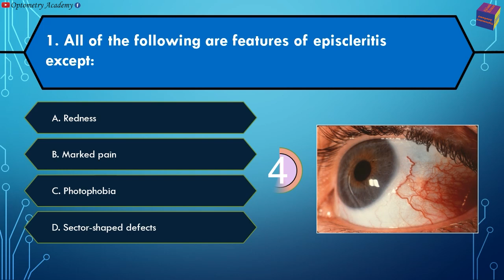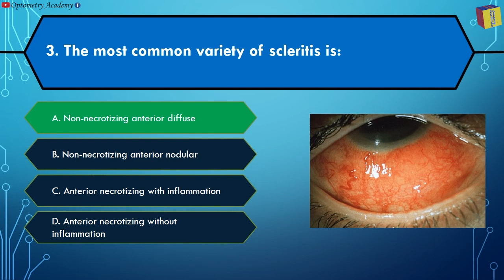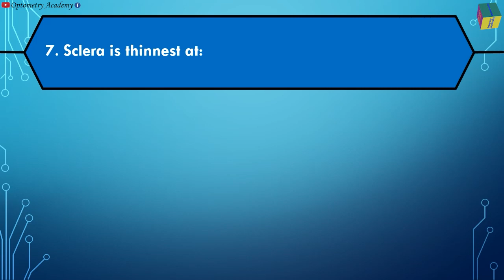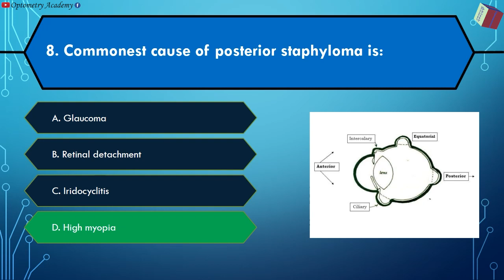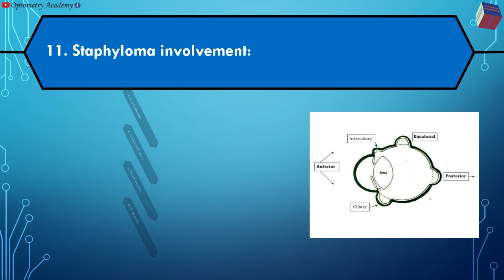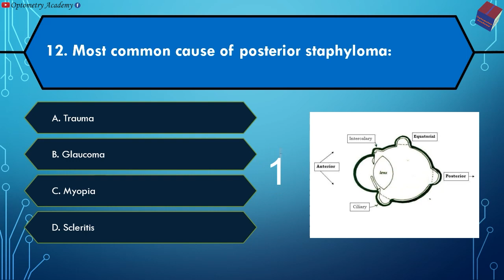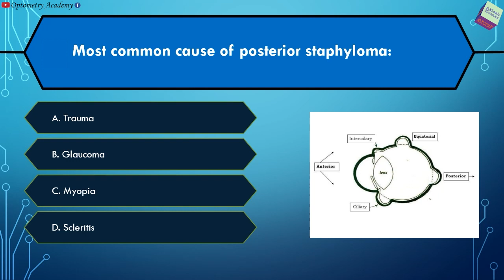MCQ's in Optometry | Diseases of Sclera | part 28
"MCQ'S in Optometry" video links are given below:-